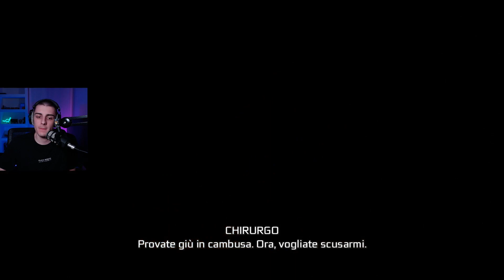Diventiamo assassini MURRICANI - !sub !social